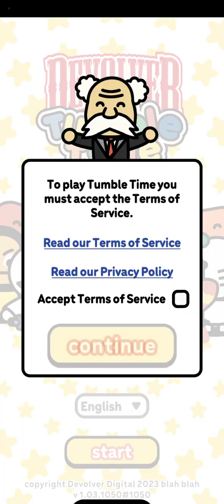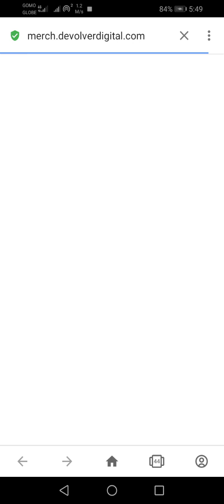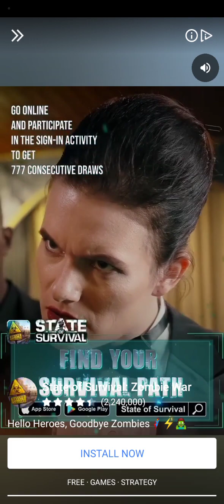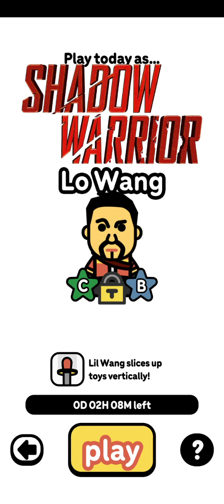Devolver Tumble Time Wracks Plays FIRST RUN 2023Mar3